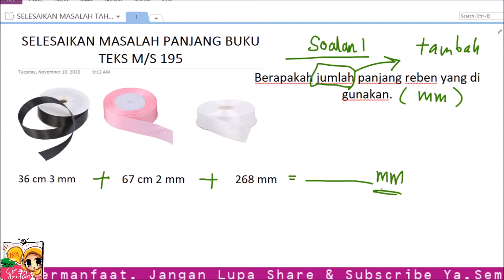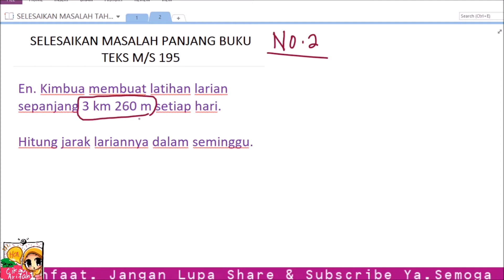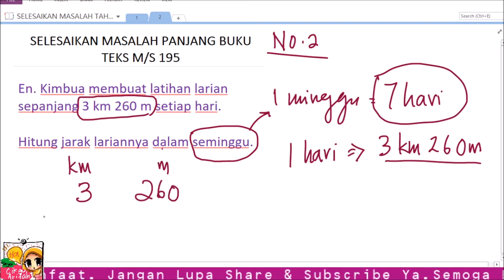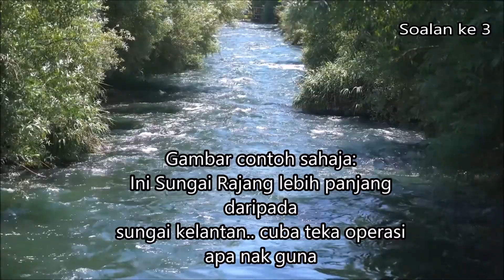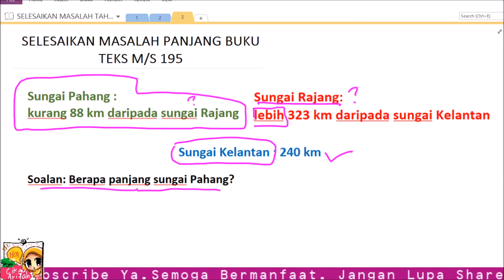MATEMATIK | TAHUN 4 | PENYELESAIAN MASALAH UNIT PANJANG M/S:195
Langkah pengiraan bagi latihan uji diri matematik tahun 4 muka surat 195 (part 1)
Suara audio di lajukan sedikit untuk memendekkan durasi video.
Semoga bermanfaat.